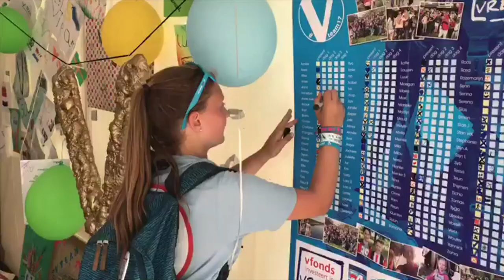Dag 1: V-Team loopt dag van Elst 4daagse - de dag in vogelvlucht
De 101 kinderen van het V-Team hebben de eerste 30 kilometer achter de rug. In Elst ontmoeten ze burgemeester Toon van Asseldonk.